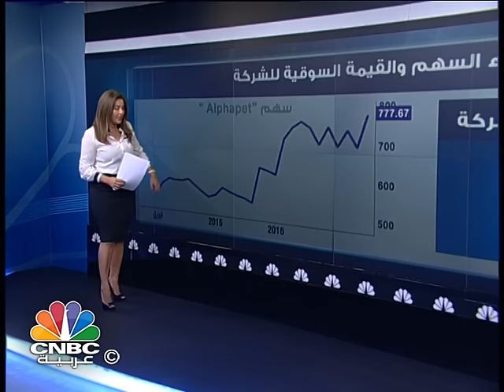اعلانات الهواتف الذكية ويوتيوب المحرك الرئيسي لارباح "Alphabet"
فاجأت Alphabet الشركة الأم لغوغل الأسواق بتحقيقها أرباحا فاقت توقعات المحللين، مدفوعة بالاعلانات على الهواتف المحمولة واعلانات اليوتيوب.

للمزيد في عرض الزملية رلى الطراونة.